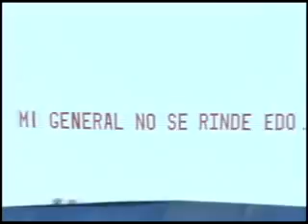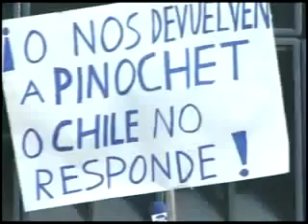El día que Sebastián Piñera apoyó a Pinochet